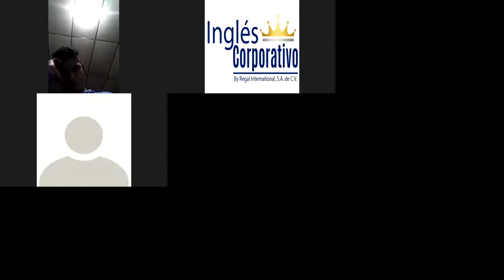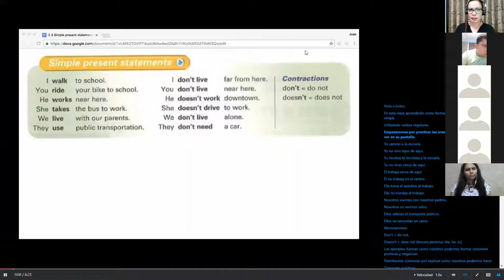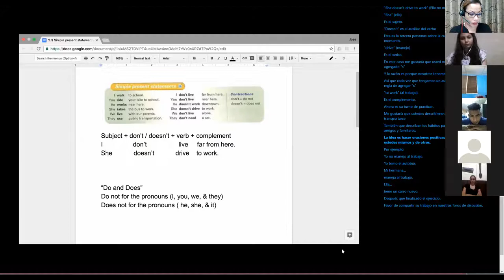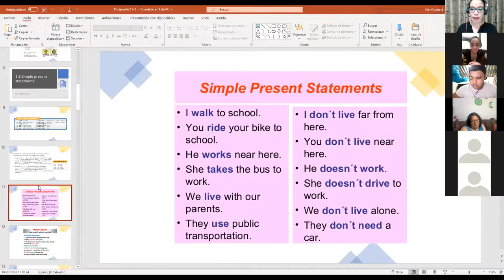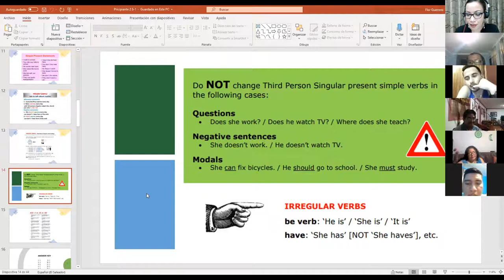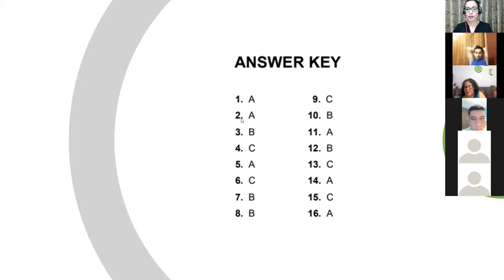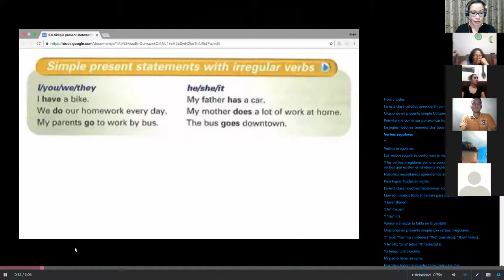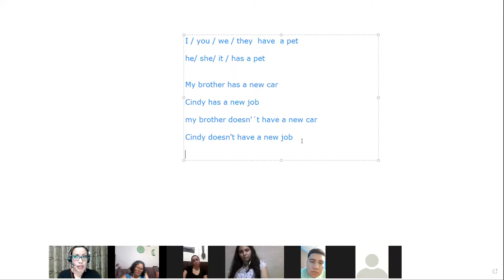Ingles Corporativo- Class #2 simple present statements